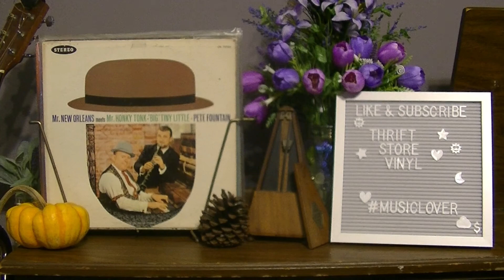Mr. New Orleans meets Mr. Honky Tonk, "Big" Tiny Little, Pete Fountain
Side One

1. THAT'S A PLENTY

2. AFTER YOU'VE GONE

3. ALEXANDER'S RAGTIME BAND

4. AIN'T MISBEHAVIN' (I'm Savin' My Love For You)

5. JAZZ ME BLUES

6. OH, LADY BE GOOD

Side Two

1. LIMEHOUSE BLUES

2. HONEYSUCKLE ROSE

3. DARKTOWN STRUTTERS' BALL

4. GEORGIA ON MY MIND 5. SWEET SUE, JUST YOU

6. AMERICAN PATROL